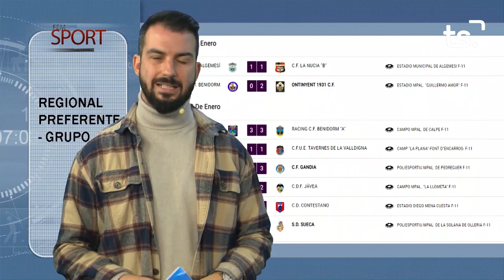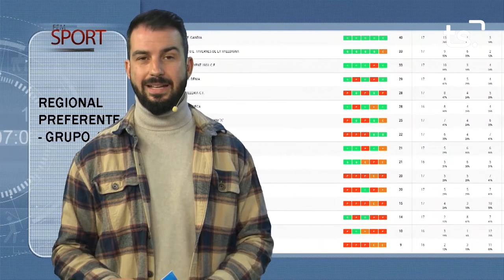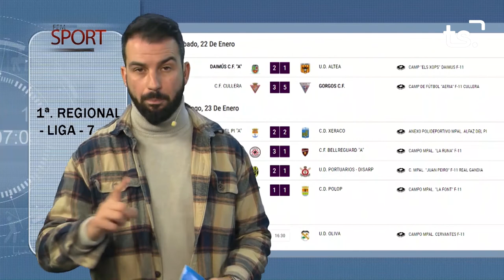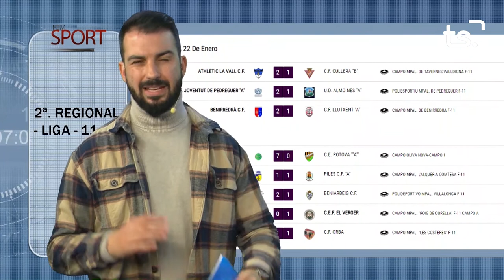FEM SPORT 2022 01 24